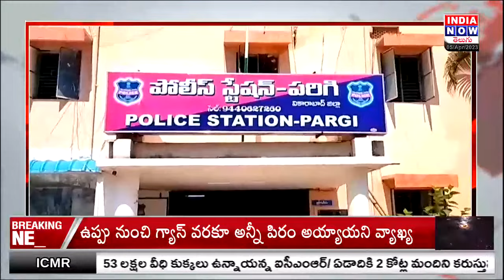BJP and Congress leaders arrested in Pargi | మంత్రి సబితా ఇంద్రారెడ్డి పర్యటన | INDIA NOW